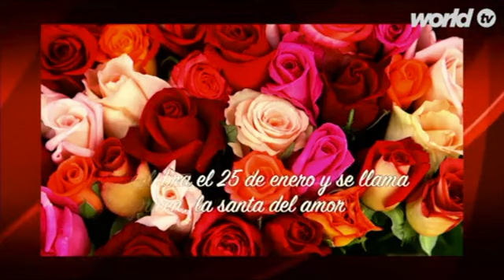Así se vive el amor en varias partes del mundo.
Ya sabías estas costumbres de celebrar san valentín?